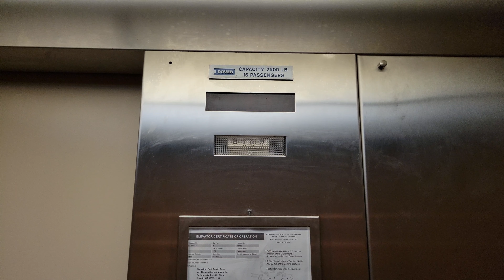Dover Hydraulic Elevator - Waterford Professional Building, Waterford, CT